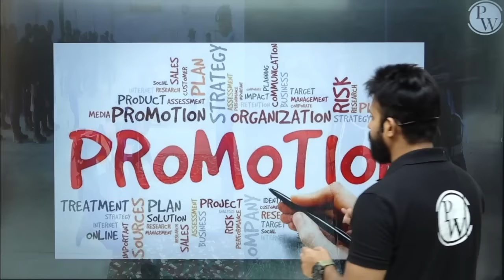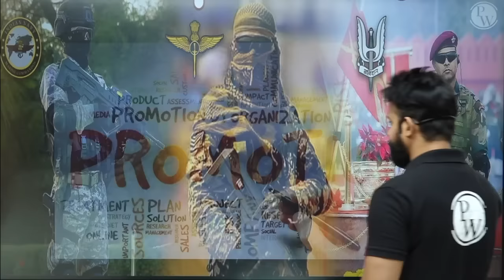Civil Services vs Defence Services | Which is Best for You? 🤔